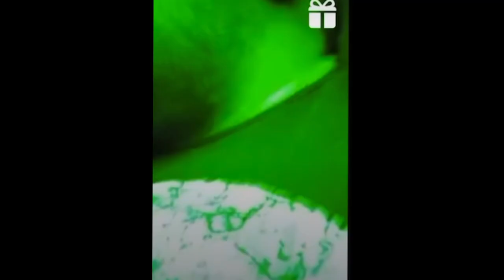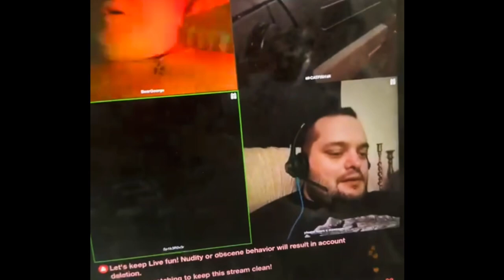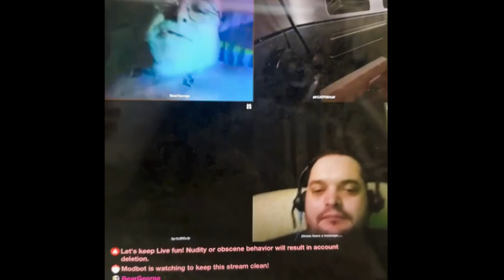Buffalo Zombie Hates Kawaii